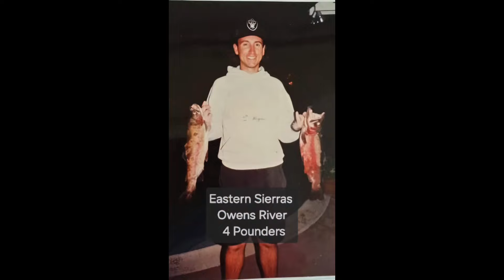Eastern Sierra Trout Fishing Owens River, CopperTop BBQ, Mt Whitney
Eastern Sierras Fishing Owens River Fishing around Lone Pine,Independence,Big Pine,Bishop

Checked out Mt Whitney Highest Peak in the lower 48 States.

Had Best BBQ in the Eastern Sierras with Owner Hank at CopperTop BBQ. Had some of Everything. DELICIOUS